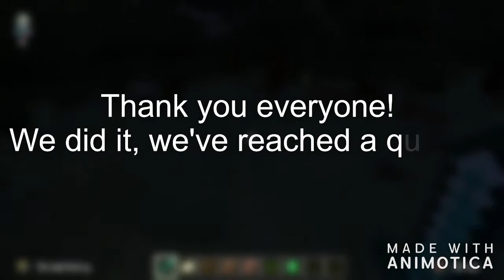We Did It! 250 Subs Special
OvO